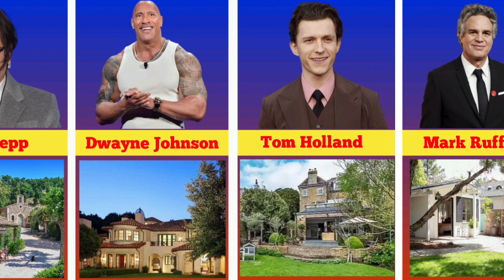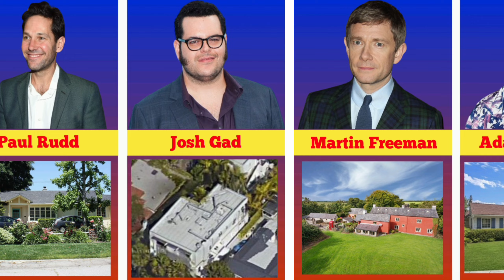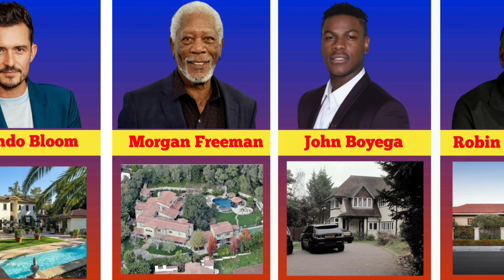Famous Hollywood Actors Nice houses